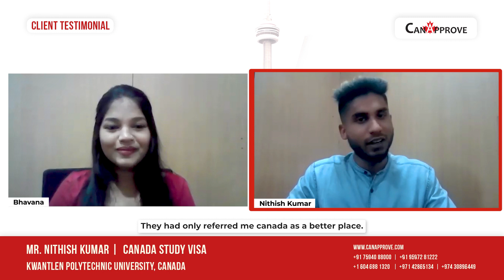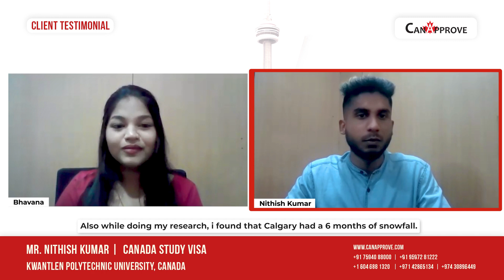Client Success | Canada Study Visa | VFX Program | Kwantlen Polytechnic University | CanApprove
We are extremely happy to share with you the success of Mr. Nitish Kumar who got his study visa approved to pursue VFX program at the renowned Kwantlen Polytechnic University in Canada.

We wish you all success Nitish.

He was present at our premises to share the experience he had with CanApprove. Let's hear what he's got to say!

Contact CanApprove for more details.